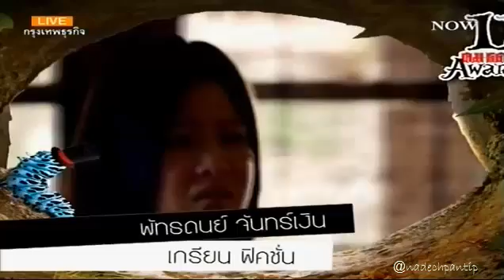Nadech got best actor from Koogam 11th Komchadluek awards